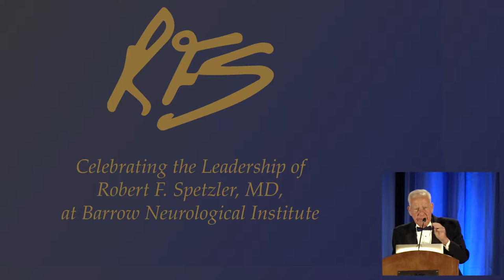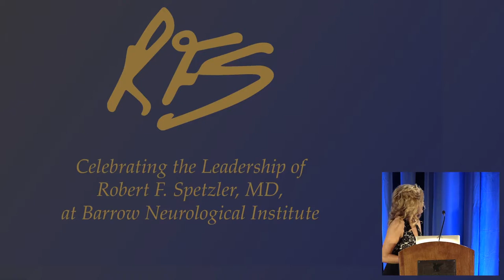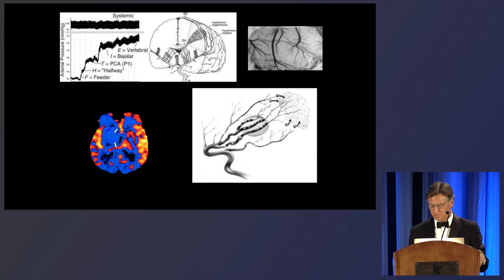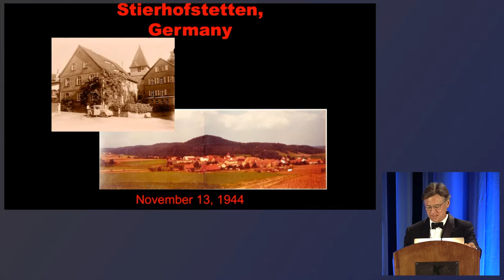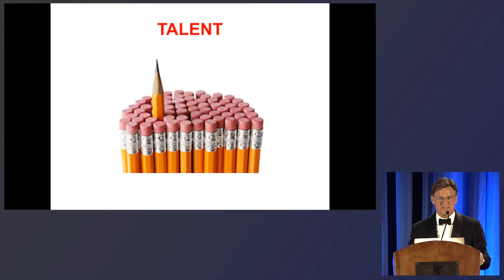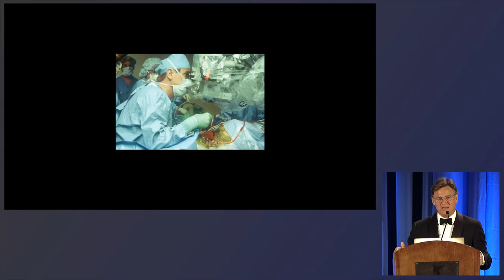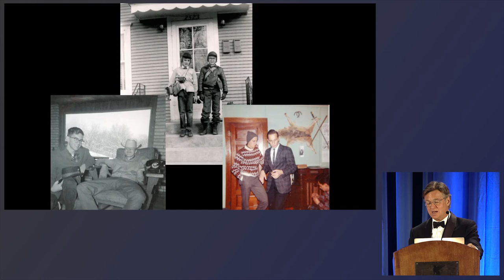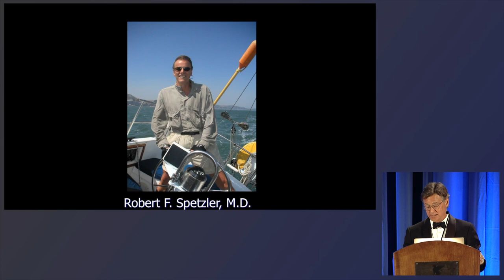Dr. Robert Spetzler's Retirement Gala: Dr. Daniel Barrow's Presentation